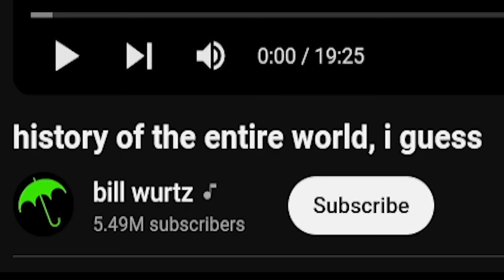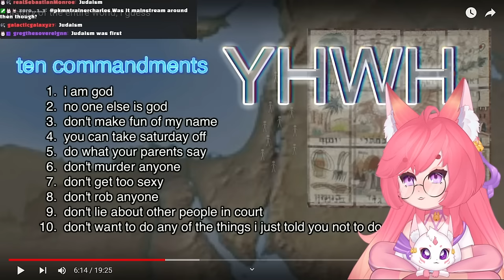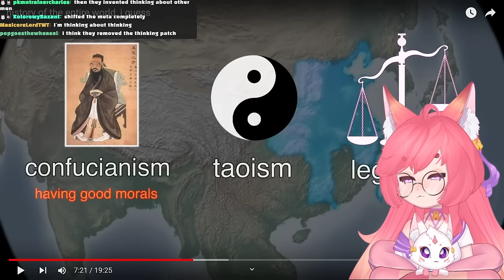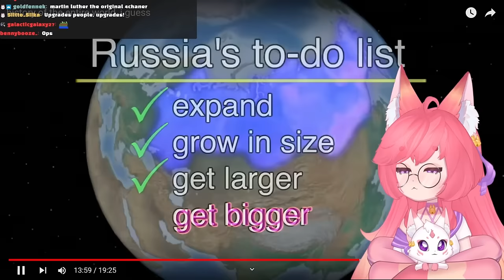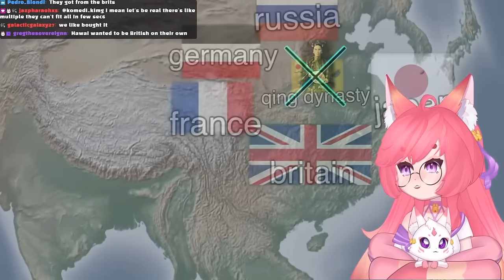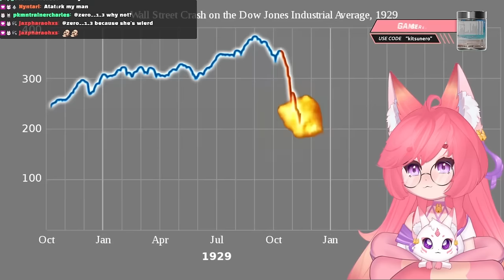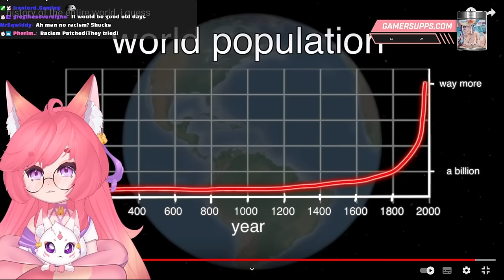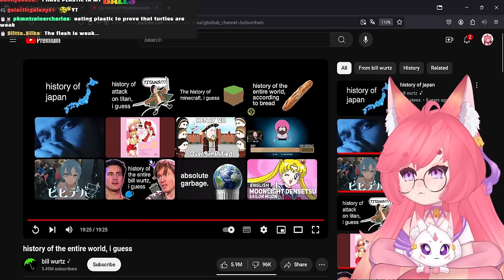Things make so much more sense now.. History of the Entire World, I guess | Bill Wurtz React